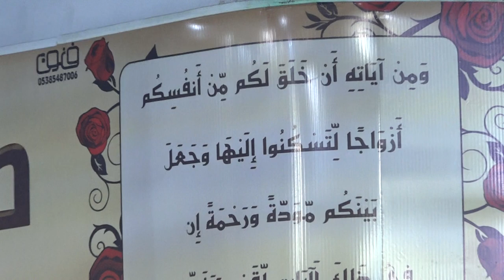❤️حفل زفاف العريس: محمد نور خالد الرجب: جزء2